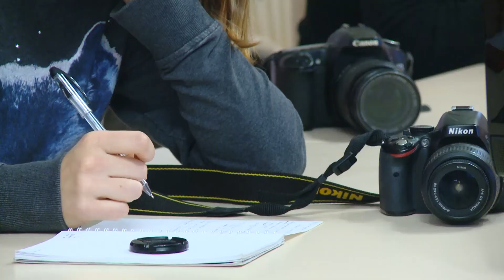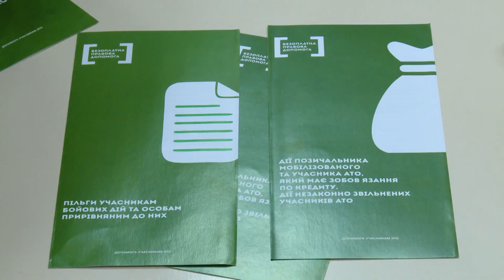Поліцейські розповіли про забезпечення прав осіб на захист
В Головному управлінні Національної поліції в Хмельницькій області журналістам розповіли про те, як забезпечують право затриманої особи на захист та хто і яким чином може отримати безоплатну правову допомогу